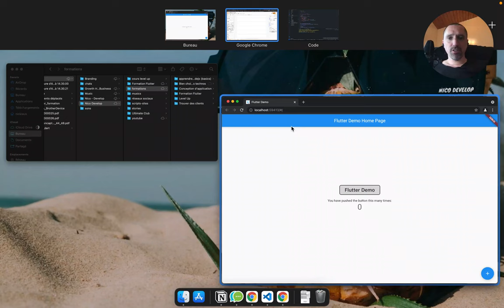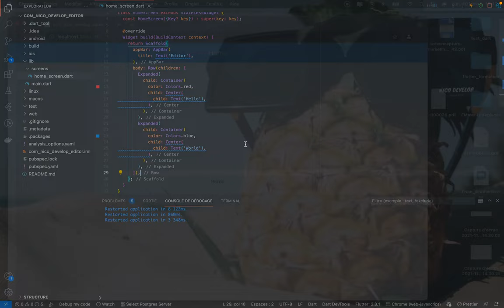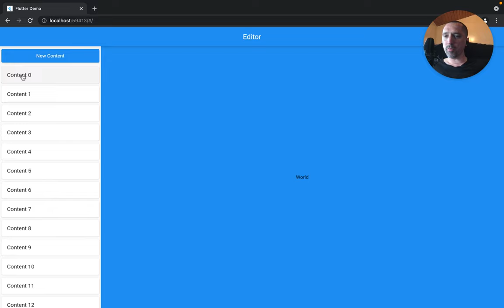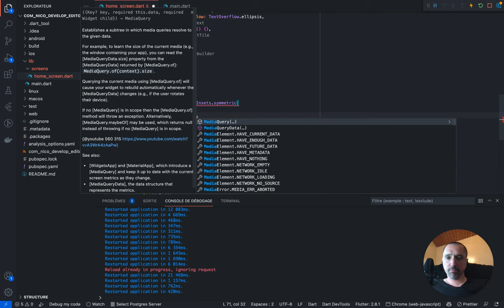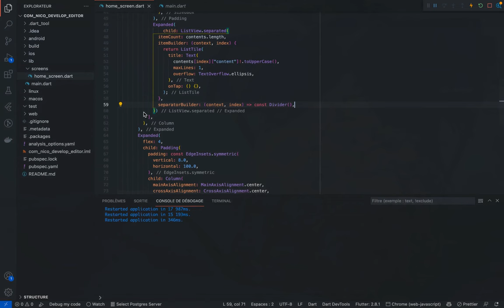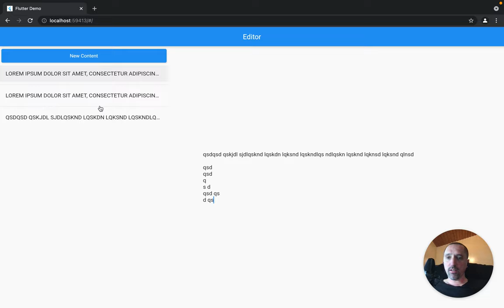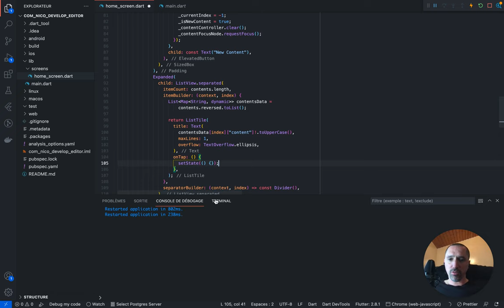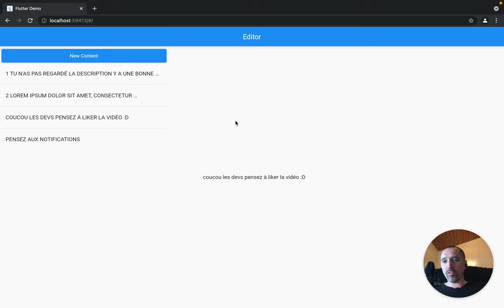Flutter - Coder un éditeur de texte